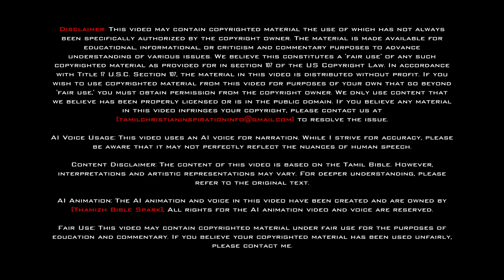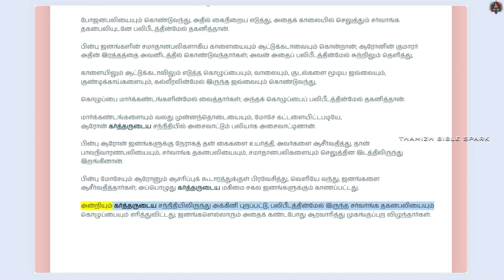லேவியராகமம் - அதிகாரம் 9 | ஆடியோ பைபிள் | Tamil Audio BIBLE | Leviticus - Chapter 9